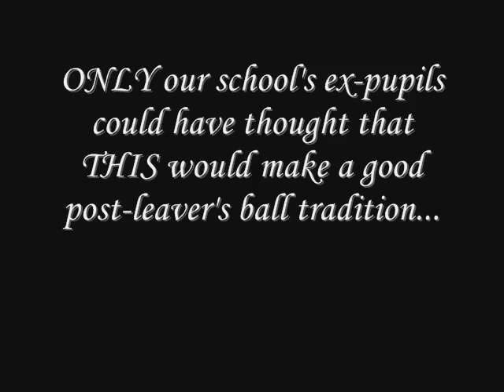4:45 AM, Monday, June 25th, 2007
After our leaver's ball (ending at midnight) and then spending three hours basically brain dead in a club, most of our year walked the four miles from the cowgate to the top of Arthur's Seat.

It was cold, we were sleep deprived (and hung over) and most of us only had (really thin) school hoodies to put on over a ball outfits. Yes, a lot of the girls walked it bare foot in their ball dresses.

Still don't know if it was worth it (MY GOD IT WAS FUCKING COLD), but at least we can say we did it. ^_^